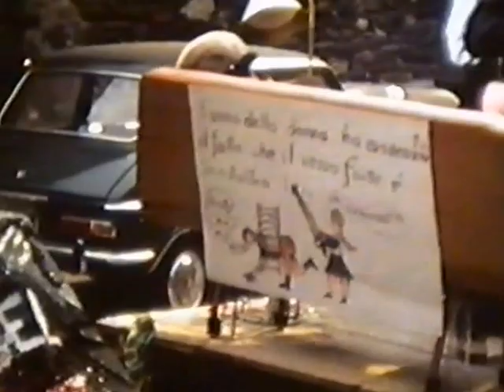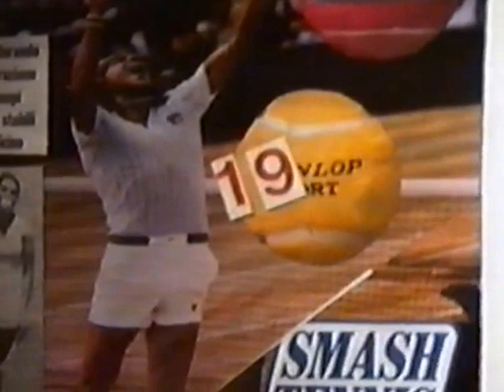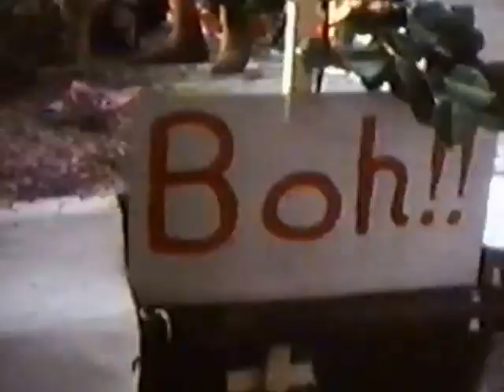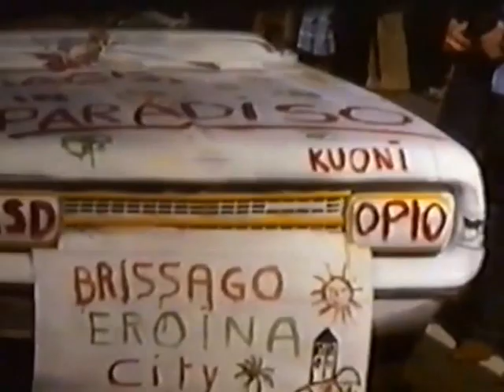Brissago1521 - Carnevale 1962/63/76/77/78/79/80/81 - parte 1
Carnevale 1962/63/76/77/78/79/80/81 - parte 1